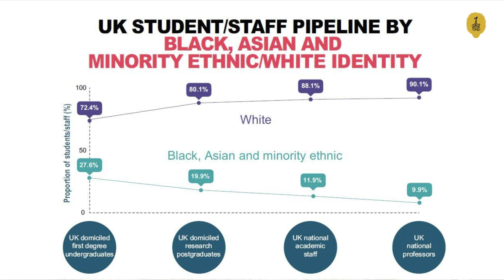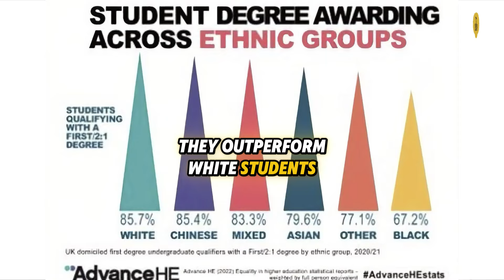How The University Awarding Gap Affects Black Students: A Discussion With Prof. Uchegbu!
Why do university awarding gaps fail Black students? Join us as we talk to Professor Ijeoma Uchegbu, Lecturer in Pharmaceutical Nanoscience at UCL and Chief Scientific Officer at Nanomerics.

Ali and Clive are joined by Professor Ijeoma Uchegbu, Lecturer in Pharmaceutical Nanoscience at University College London and chief scientific officer at Nanomerics. Prof. Ijeoma has an incredible backstory of resilience and triumph.

She grew up between post-war Nigeria and East London and headed to university at age 16. She is now a notable scholar and holds several patents applicable to the medical industry.

We tackled the sticky issue of the university Awarding Gap, which sees white students suddenly outperforming other demographics. This is inconsistent with Key Stage 2 & 3, GCSE, and A-Level awarding. We also discussed disparities in research funding and the process of launching a pharmaceutical start-up company.

This conversation was incredibly insightful and will go a long way to support those disadvantaged by the lack of equity in STEM.

Discover her journey from Nigeria to East London and insights into the systemic issues behind the awarding gap in higher education.

This video is about How The University Awarding Gap Affects Black Students: A Discussion With Prof. Uchegbu! But It also covers the following topics:

University Awarding Gap
Prof. Ijeoma Uchegbu Interview
Equity In STEM Education

Video Title: How The University Awarding Gap Affects Black Students: A Discussion With Prof. Uchegbu!

👉 Racism In Chemistry: Prof. Mokaya On Why There Are So Few Black Chemists? 'Missing Elements' Report!

✅ About Vanta STEM Studios.

Welcome to Vanta STEM Studios! Founded by Clive & Ali in 2020 and was created to address the lack of racial representation in STEM (Science, Technology, Engineering & Mathematics). What began as a celebration of Black Scientific Excellence during Black History Month has become a live event and a powerful movement.

We aim to achieve equity in STEM at all costs and bridge the gap through public engagement, workshops, mentoring, & skill transfer. We discuss the challenges minorities face, particularly focusing on the barriers to Black leadership. In our podcast 'STEMinism: Equity In STEM,' we feature industry experts who share their experiences and insights into overcoming these obstacles.